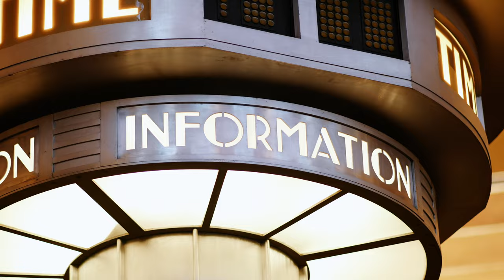She's From New York | He's From Cincinnati | Union Terminal Train Station Wedding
Vendors:
Planner- Cincy Event Planning
Dress- Kleinfeld Bridal & Michelle Roth Brides
Photographer- The Brauns
Florist- Emily Rose Florist
Hair & Makeup- Janay Beauty
Venue: Cincinnati Union Terminal
Hotel: Lytle Park Hotel
DJ: Level Up Entertainment
Rentals: Primetime Party & Event Rental

MB01NOYD1KOXW38